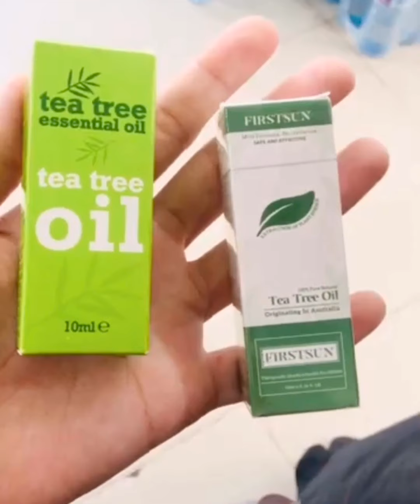A walk into Peshawar saddar bazar | Peshawar city | Peshawar saddar vlog brt zu card | 2020